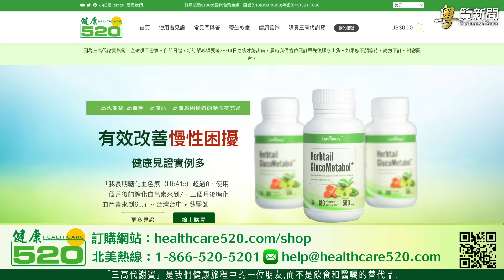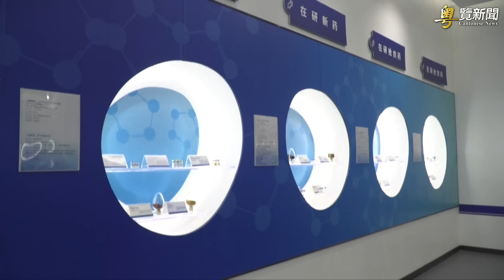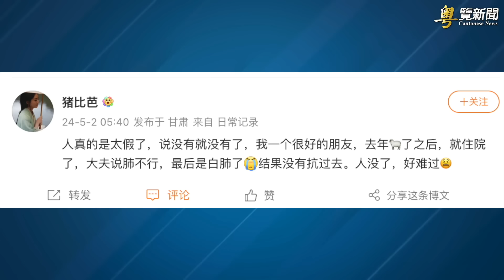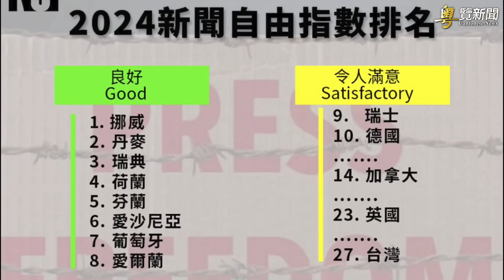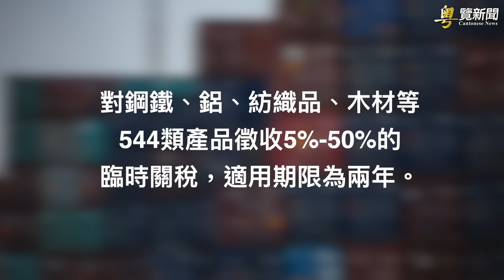病毒肆虐 隨地倒再現 網民嘆：老天在收人 主播: 李冬梅 【希望之聲粵語頻道-粵覽新聞】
內容提要：
01:43 病毒肆虐 隨地倒再現 網民嘆：老天在收人
05:07 民進黨提出遏制中共滲透修正案 被藍白否定
07:23 三中全會将重拳化解房市和地方債 專家：太遲了
11:09 世界新聞自由日《華爾街日報》亞洲總部被迫遷離香港
14:04 墨西哥加高關稅封堵中國商品傾銷

來自 中國 民間的消息指， 疫情 從來沒有消失，最近 白肺 更嚴重起來。只是中共封鎖，消息無法廣傳。有人嘆息，老天正在收人。